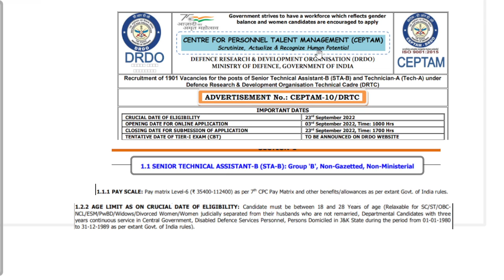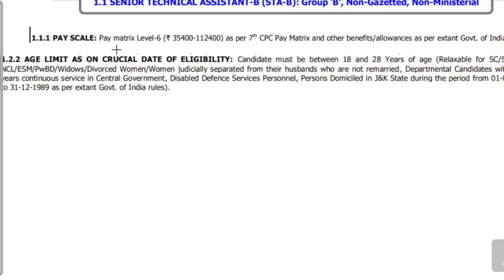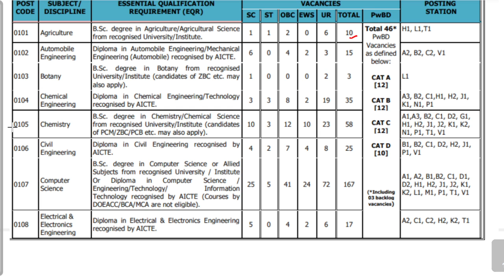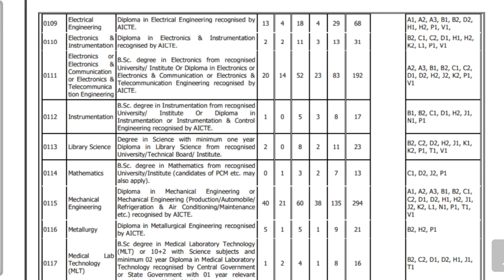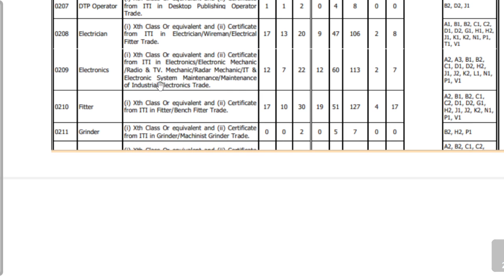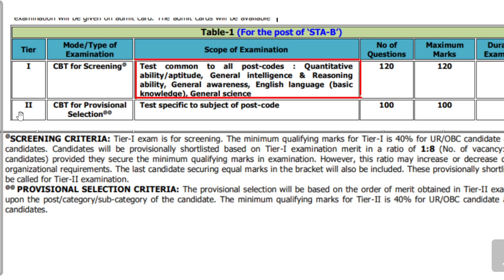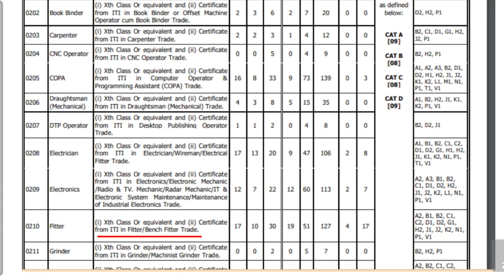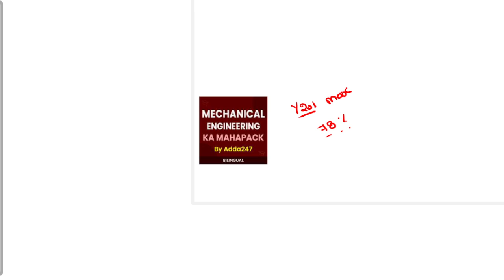DRDO CEPTAM 10 Recruitment 2022 | Eligibility, Exam Pattern & Vacancy | Complete Information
DRDO CEPTAM 10 Recruitment 2022 | Complete Information | DRDO CEPTAM 10 Recruitment 2022 | DRDO CEPTAM 10 | DRDO CEPTAM 10 Recruitment 2022 Syllabus | DRDO CEPTAM 10 Previous Year Questions | DRDO CEPTAM 10 Syllabus

Hey Everyone, In This Video We Have Tell You About The Latest Vacancy Of DRDO CEPATM.DRDO CEPTAM 10 Recruitment 2022 for Technical Posts (DRTC): Defence Research and Development Organization (DRDO) Centre for Personnel Talent Management (CEPTAM) has released the latest notification for the Defence Research Technical Cadre (DRTC) CETPAM 10 recruitment of various posts including the Senior Technical Assistant (STA), Technician, etc. Eligible candidates can apply online for the CETPAM 10 Recruitment 2022 from the

Welcome to Engineers Adda Official Youtube  Channel Where You Get Free Live Classes Of All Engineering Exams like SSC JE, RRB JE, DDA JE, JSSC JE, ONGC, MP SUB Engineer, UPRVUNL JE & All State JE/AE 2022 Exams . Here You All Get Most Experienced Faculty of India.